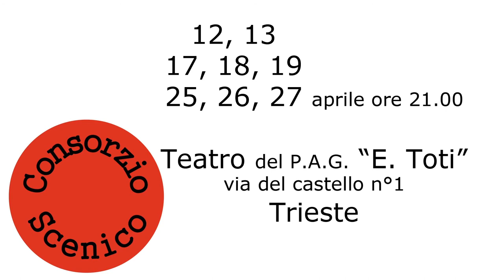WITWL? - Noir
Where is
the wonderful   life?
OvveroSi va di qua per la felicita'?

una   PRODUZIONE ConsorzioScenico                                .

in collaborazione con:
Slovensko Stalno Gledalisce
Teatro Stabile Sloveno

Riscrittura e adattamento a cura di  Luca Quaia   e  Riccardo  Maranzana

liberamente tratto   da
"Where is the wonderful life?" di   Renata  Ciaravino

regia  di  Luca Quaia

assistente alla regia  Silvia Padula

con:
Marianna Fernetich
Massimiliano Borghesi
Lorenzo Zuffi
Paola Saitta
Roberta Colacino

tecnico: Omar Scala
scenografia e maschere: Luca Quaia
fotografie: Davide Maria Palusa
collaborazione ai  costumi: Antonella Caprioli
Musiche: riccardo morpurgo  e  lorenzo gileno

Con la partecipazione amichevole  e straordinaria di:
Ariella Reggio   e    Riccardo Maranzana

ufficio stampa  eva trinca e giulia   livia

Ringraziamenti a:
 Diana Koloini, Valentina Repini, Ariella Reggio, Riccardo Maranzana,
 Massimo Petronio, Massimo Meneghini, Maurizio Zacchigna, adriano giraldi,
  Nicolo'   per i  giochi, Emma  per la sedia, davide cocetta,
Poli di Aggregazione Giovanile  e   Eugenio Bevitori.